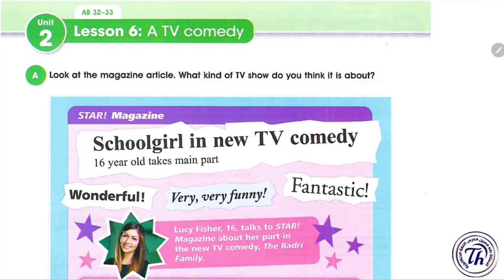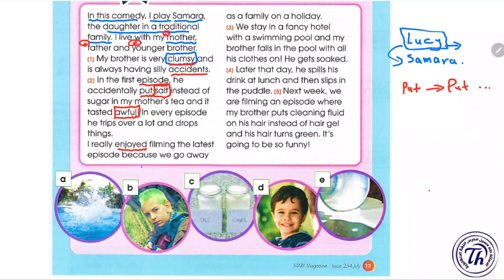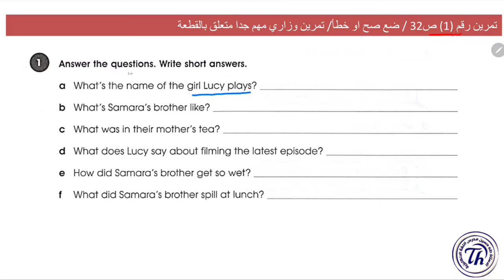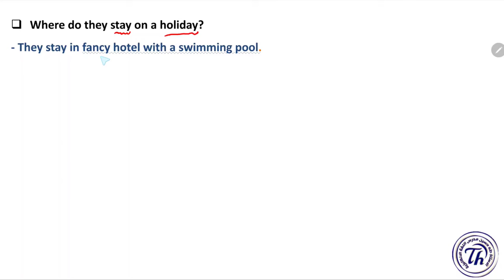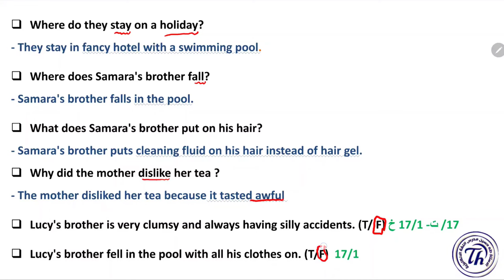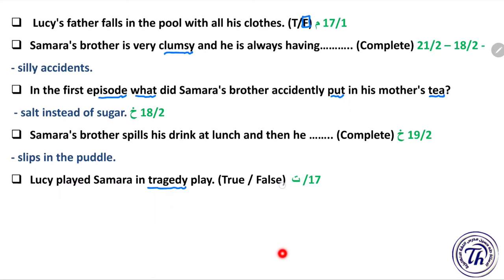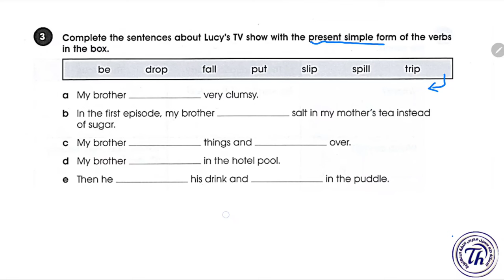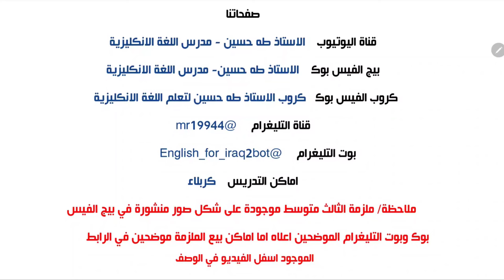انكليزي الثالث متوسط المنهج الجديد/ اليونت الثاني الدرس السادس/ قطعة لوسي او سمارا/ الاستاذ طه